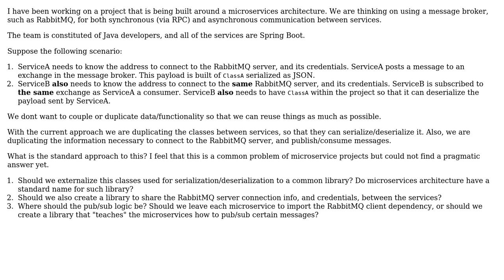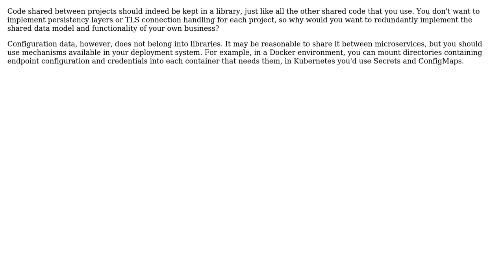Software Engineering: Common library for classes and communication between microservices?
With thanks & praise to God, and with thanks to the many people who have made this project possible! | Content (except music & images) licensed under CC BY-SA | Music | Images & others | With thanks to user yeoman user Hans-Martin Mosner user Gabriel Robaina and the Stack Exchange Network Trademarks are property of their respective owners. You are responsible for your own actions.